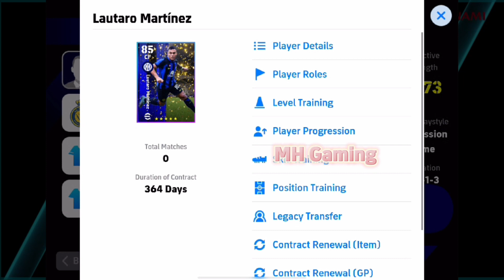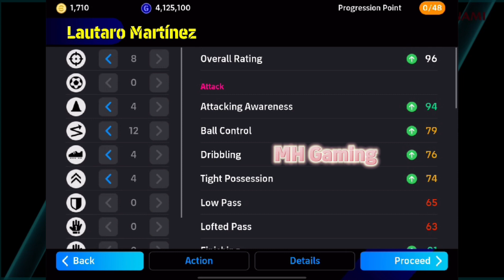Free Lautaro Martinez Max Level Training in eFootball 2024, How to train L. Martinez in eFootball 24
eFootball 2025 Release Date, New Changes & Rewards, Confirmed New Packs & Epics

efootball 2024 New Version update
efootball 2024 New Version update release date
efootball 2024 New Version update Time
efootball 2024 New Version update changes